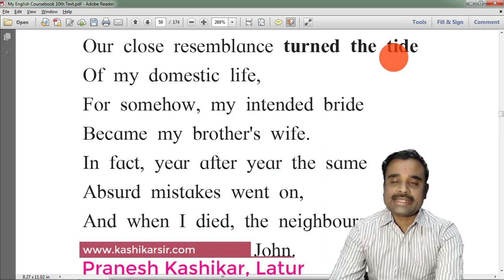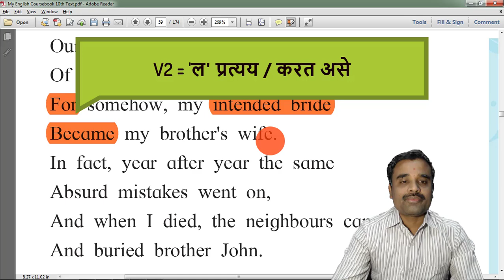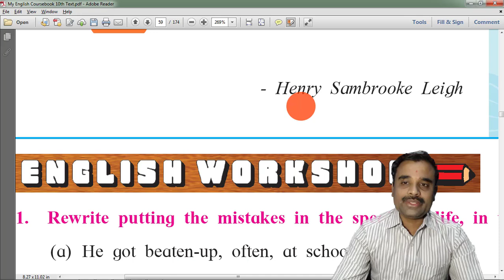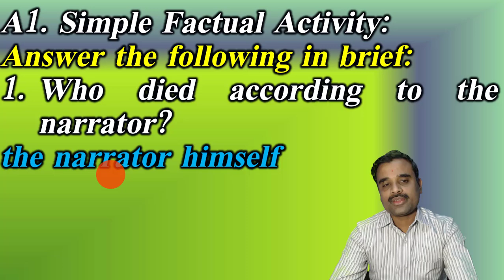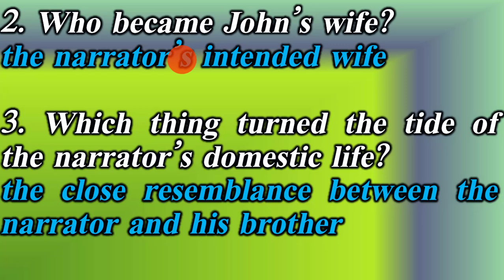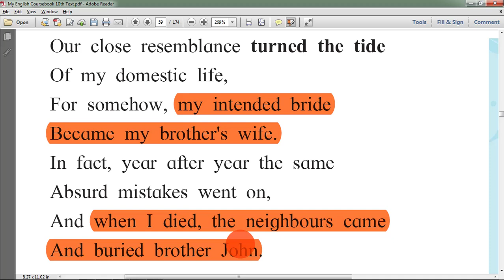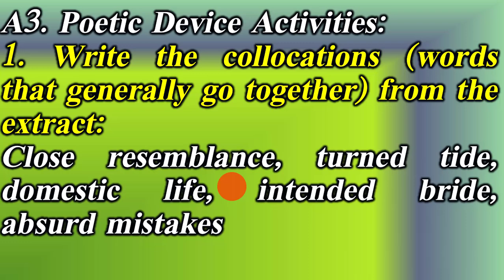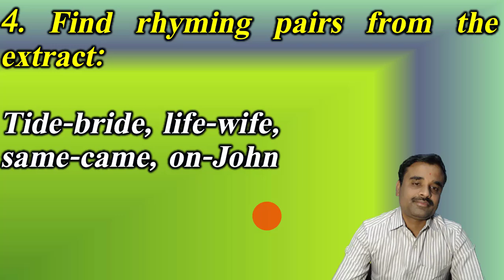2.3 The Twins | Stanza 4 | Class 10 English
This video teaches stanza number 4 (the last stanza) from the poem 'The Twins'.

- Pranesh Kashikar
Director,
Shrikrishna English Academy
Latur